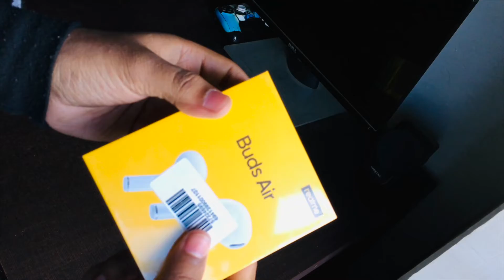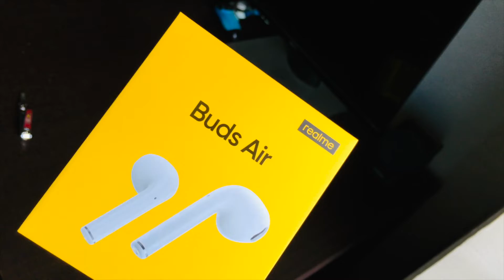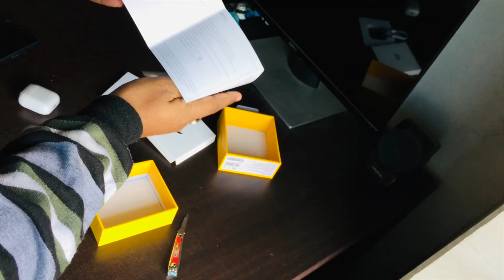Realme Buds Air Unboxing INDIA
Hello guys this is Aakash